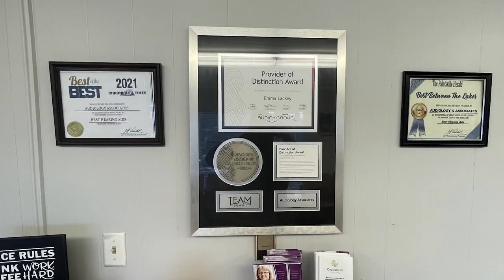Floyd County Emergency and Rescue Teaches How to Properly Install Car Seats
A four-day class was held at Floyd County Emergency and Rescue to teach workers how to properly install car seats.